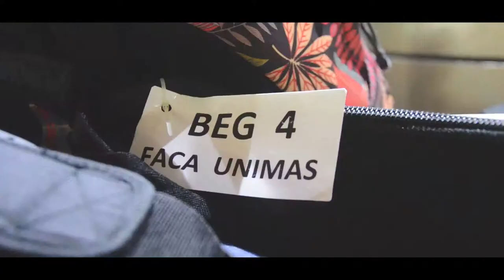GKF 2074 Underwater Photography 2019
Underwater Photography, Fine Arts, UNIMAS 2019